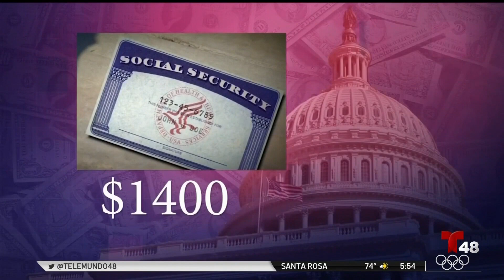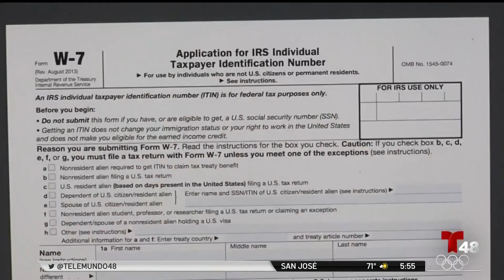Si tengo ITIN ¿debo declarar impuestos para recibir el cheque de estímulo económico?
Algunos contribuyentes están confundidos sobre cómo la Ley de Rescate Americano afectará su declaración de impuestos. Arlen Fernández nos explica.